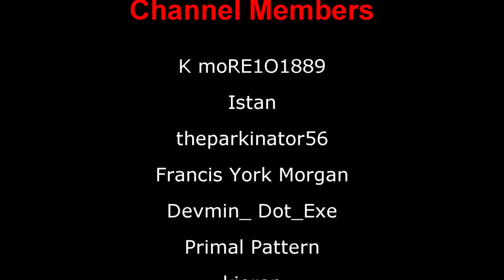Andor & KoTOR 2 - Same Side of the Same Coin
Is Tony Gilroy a KoTOR 2 fan? Luthen Rael is Kreia without Force powers. Here's why.

Deus Ex: Mankind Divided - Main Menu Theme
Deus Ex: Mankind Divided - Safehouse
Deus Ex: Mankind Divided - Distorted Reality
Battlefield V - Rotterdam in Ruins
BattleTech - Umbra